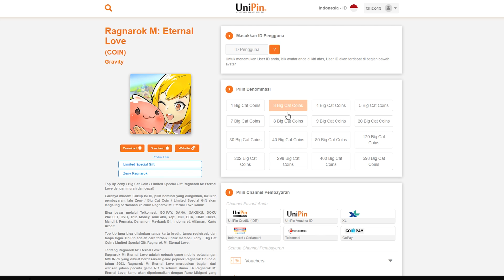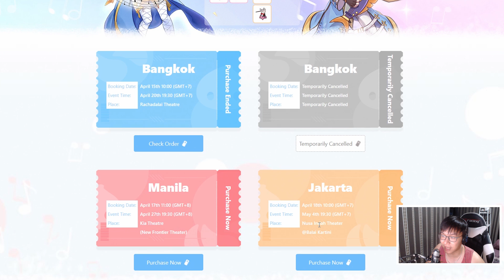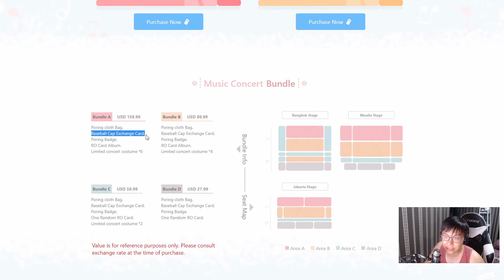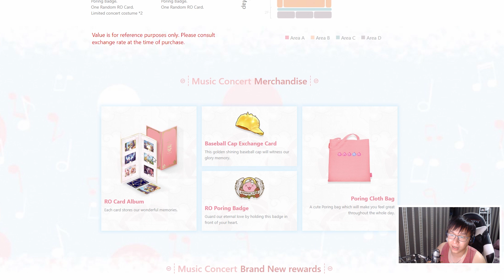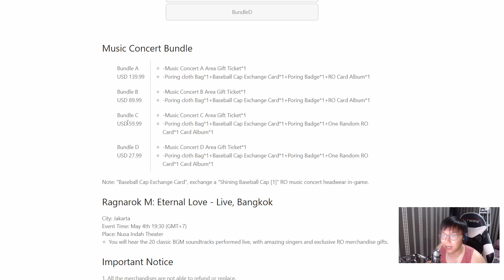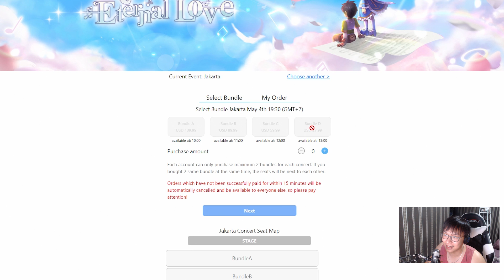RAGNAROK CONCERT ! DAPET APA AJA? KALIAN HARUS TAU SEBELUM DATENG !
yo Guys di video ini gua kasih tau kalian secara detail nih hadiah dari ikut ragnarok concert apa aja !

Steam ► ricokucing